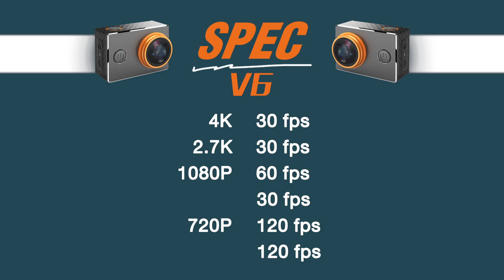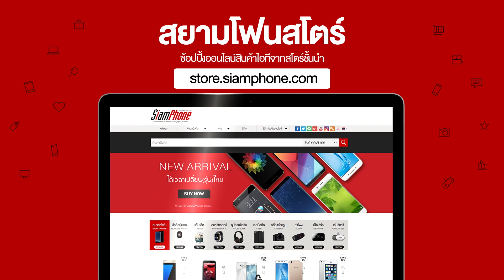ลองกล้อง ThiEYE V6 กับ ฟิลเตอร์ CPL , GND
ThiEYE V6 กล้องแอ็คชั่นแคมจากแบรนด์ ThiEYE อีกรุ่นที่ให้เราได้ถ่ายภาพหรือเก็บวิดีโอในช่วงเวลาที่ดีที่สุดเอาไว้ไม่มีพลาดทุกสถานการณ์ทั้งบนพื้นหรือใต้น้ำอย่างแน่นอน ซึ่งกล้องตัวนี้มาพร้อมกับเลนส์มุมกว้าง 170 องศา รูรับแสง f/2.5 ความละเอียด 12 ล้านพิกเซล สำหรับการถ่ายภาพ และความละเอียดสูงสุดระดับ 4K 30fps สำหรับการถ่ายวิดีโอ โดยมีหน้าจอการแสดงผลแบบ LCD กว้าง 2 นิ้ว พร้อมมีเทคโนโลยีกันน้ำมาตรฐาน IP68 ที่สามารถกันน้ำได้ลึก 60 เมตร หรือ 197 ฟุต ทั้งยังสามารถเชื่อมต่อกับสมาร์ทโฟนเพื่อเป็นรีโมตควบคุม, ตกแต่งภาพ และแชร์ให้กับเพื่อนๆ ของเราได้อีกด้วย

กล้องแอ็คชั่นแคม ThiEYE V6 ที่เหมาะกับไลฟ์สไตล์คนชอบถ่ายภาพและพร้อมลุยไปที่ทุกที่ โดยมีราคาเพียง 3,650 บาทเท่านั้น โดยสามารถหาซื้อได้จากร้านค้าออนไลน์ต่างๆ ไม่ว่าจะเป็น thieyethailand, sj5000thai, Lazada และตัวแทนจำหน่ายทั่วประเทศ

ติดตามข่าวผ่านทวิตเตอร์ @siamphonedotcom (Follow on Twitter)